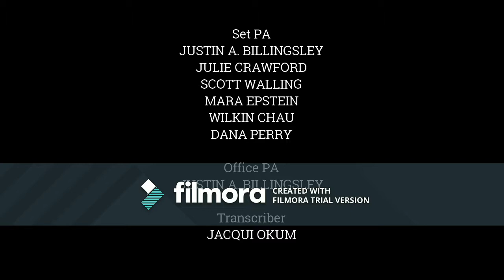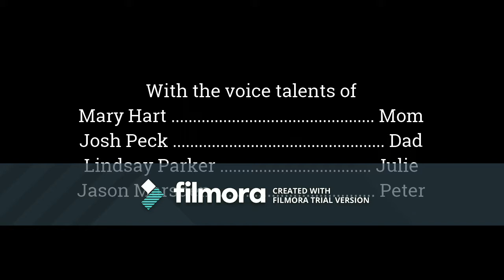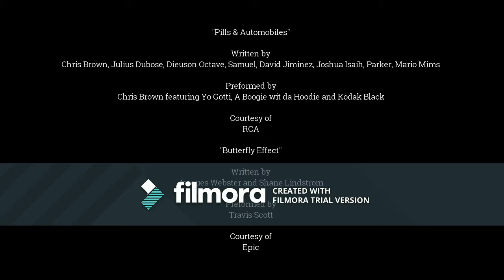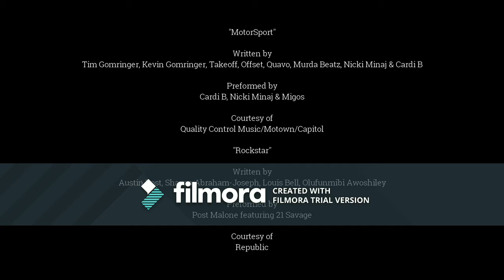's Top 3 Things You Need to Know w/@GuyLambertNews for Dec 13, 2017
Brace yourself. Today's episode's kinda weird, because:

1. It seems Joe is out today. How it's evident is because after Guy finishes, he goes straight to checking the time, which brings me to what happens after he does...
2. which is the fact that the traffic report has been moved to the end.
3.Did i mention that at the start of the segement, instead of giving his usual "And a good Wednesday morning to you DMV, hump day in full effect" intro, he goes staight to presenting the "Three Things We Need to Know" by introducing with "In the News..."

Also, i should note that during the weather report, after Guy announces the High (or as he likes to call it, the "Topout"), he doesn't say the temperature at the studio. While i'd like an explanation, i'm not too curious about what's going on.

Lead in-"Motorsport" by Migos, Nicki Minaj, and Cardi B
Lead out-"Rockstar" by Post Malone